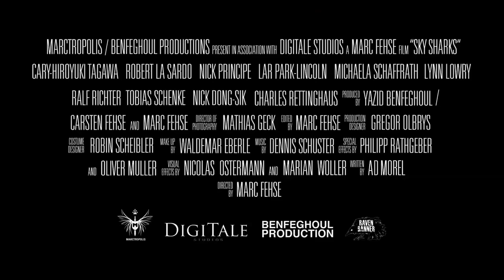Небесные акулы (2015) | Трейлер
Небесные акулы

Группа геологов, которые во время экспедиции случайно натыкаются на подземную лабораторию нацистов. Там находится тайное оружие III Рейха — оснащённая ракетами эсэсовская армия полуразумных акул-зомби, способных не только плавать, но и летать. Оказавшись на свободе, бестии нажинают пожирать всех подряд. И даже армия и ВВС им не помеха. Остановить монстров способны только специально выведенные для этого мутанты — также летающие. Грядет великая битва…

Страна: Германия
Жанр: ужасы, комедия
В кино с 1 сентября 2017

Режиссер: Марк Фезе
В ролях:  Роберт ЛаСардо, Кэри-Хироюки Тагава, Линн Лаури